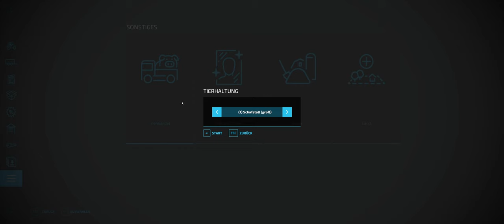Landwirtschaftssimulator 22 #063# 0 € Challenge Coop Lets Play LS 22